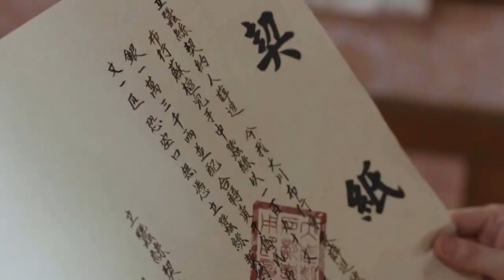Нельзя быть таким красивым и злым одновременно